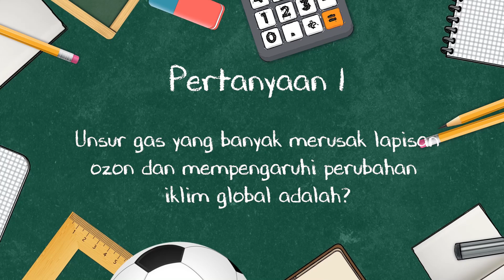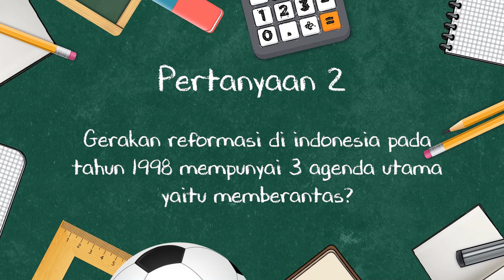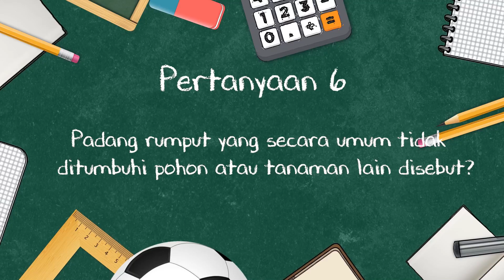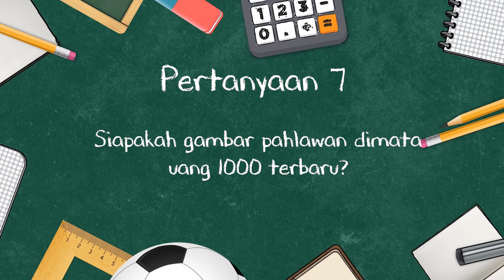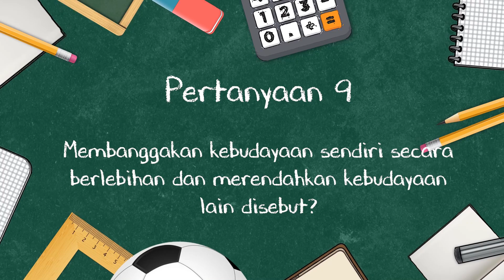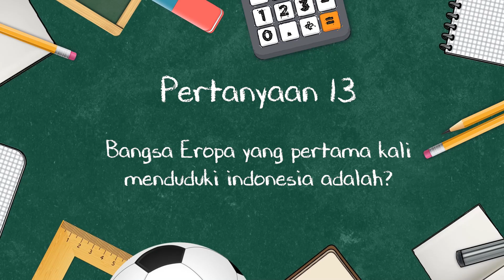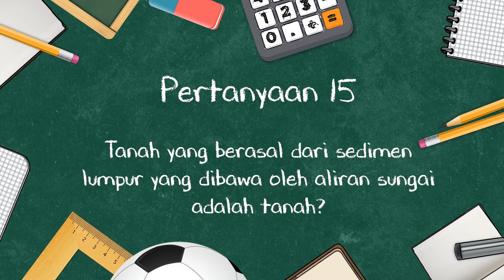SIPINTAR EPS. #4 : Adu pintar lawan Ukhti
Hello...Balik lagi di Channel Youtube Siprama TV. Agiel yang sebelumnya berhasil mengalahkan juara bertahan Ado kini akan beraksi kembali melawan Ukhti. Apakah Agiel akan bertahan kembali? Saksikan SIPINTAR...

Cameramen : Andriyanto
Talent : Agiel & Icha (Diarissa)
Editor : Andriyanto / Agiel Suryono
Content Idea : Nada / Kahfy / Mala